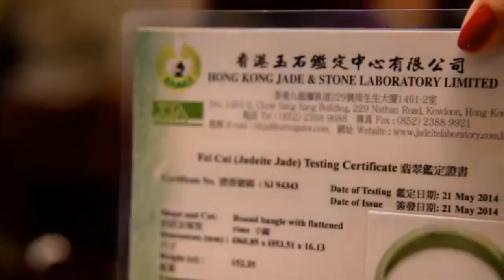陳昭昭教 MAX 如何選購天然翡翠